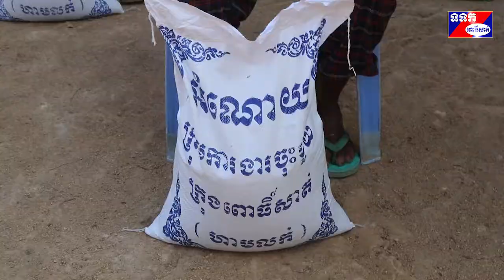ឯកឧត្តម ម៉ក់ រ៉ា បន្តចុះសួរសុខទុក្ខ និងបាននាំយកនូវអង្ករចែកជូនប្រជាពលរដ្ឋនៅភូមិទួលម្កាស់ ៣៥គ្រួសារ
នៅរសៀលថ្ងៃទី១៨ ខែឧសភា ឆ្នាំ២០២០ ឯកឧត្តម ម៉ក់ រ៉ា ប្រធានក្រុមប្រឹក្សាខេត្តពោធិ៍សាត់ បានអញ្ជើញជាអធិបតី ចុះសួរសុខទុក្ខនិងបាននាំយកនូវអង្ករចែកជូនប្រជាពលរដ្ឋនៅភូមិទួលម្កាស់ សង្កាត់រលាប ក្រុងពោធិសាត់ ចំនួន៣៥គ្រួសារនិងបានអប់រំផ្សព្វផ្សាយណែនាំអំពីវិធីបង្ការនិងទប់ស្កាត់ជំងឺ COVID-19 ជូនប្រជាពលរដ្ឋ និងអនុសាសន៍ដ៏មានសារសំខាន់របស់សម្តេចអគ្គមហាសេនាបតីតេជោ ហ៊ុន សែន នាយករដ្ឋមន្ត្រីនៃព្រះរាជាណាចក្រកម្ពុជា ។
ដោយមានការអញ្ជើញចូលរួមពី លោក សំរិទ្ធ អេង ប្រធានក្រុមប្រឹក្សាក្រុង លោក ចាប នាង  អភិបាលក្រុង សម្ព័ន្ធយុវជនស្រឡាញ់សន្តិភាព,សហភាពសហព័ន្ធយុវជនកម្ពុជា សាខាខេត្តពោធិ៍សាត់ សមាគមសិស្ស និស្សិតក្មេងវត្តសាខាខេត្តពោធិ៍សាត់,ក្រុមការងារថ្នាក់ខេត្តចុះជួយក្រុង និងអាជ្ញាធរមូលដ្ឋាន ភូមិ សង្កាត់ ។
ក្នុងឱកាសនោះឯកឧត្តម ម៉ក់ រ៉ា បាននាំនូវសេចក្តីនឹករលឹកពីសំណាក់ ឯកឧត្តម ម៉ៅ ធនិន អភិបាលខេត្តពោធិ៍សាត់ និង លោកជំទាវដែលតែងតែបានគិតគូរដល់សុខទុក្ខនិងជីវភាពរស់នៅរបស់បងប្អូនប្រជាពលរដ្ឋយើងជានិច្ចនិងបានចុះជួយដោះស្រាយរាល់ការលំបាករបស់ប្រជាពលរដ្ឋក្នុងខេត្តពោធិ៍សាត់បានទាន់ពេលវេលា និងបានផ្តាំផ្ញើរឲ្យបងប្អូនប្រជាពលរដ្ឋយើងយកចិត្តទុកដាក់ខ្ពស់ តាមវិធានការណែនាំរបស់ក្រសួងសុខាភិបាល និងសេចក្តីណែនាំរបស់រាជរដ្ឋាភិបាល ដែលមានសម្តេចអគ្គមហាសេនាបតីតេជោ ហ៊ុន សែន ជាប្រមុខដើម្បីទ្រទ្រង់សុខុមាលភាពដល់ប្រជាពលរដ្ឋ ពិសេសចូលរួមចំណែកទប់ស្កាត់ការរីករាលដាលជំងឺកូវីដ១៩ នៅក្នុងព្រះរាជាណាចក្រកម្ពុជា ។
ឯកឧត្តមបានបញ្ជាក់ថា អត្រានៃការឆ្លងមេរោគកូវីដ១៩ នៅកម្ពុជា គិតត្រឹមថ្ងៃទី១៨ ខែឧសភា ឆ្នាំ២០២០នេះ មិនមានករណីឆ្លងឡើយ ហើយអ្នកឆ្លង ចំនួន១២២នាក់មកដល់ពេលនេះក៏បានជាសះស្បើយហើយដែរ ។ ដោយឡែកខេត្តពោធិ៍សាត់ ចាប់តាំងពីមានមេរោគរាតត្បាតកូវីដ១៩ រហូតមកដល់បច្ជុប្បន្ននេះ មិនមានឆ្លងមេរោគ សូម្បីតែមួយករណីនោះទេ ។
អង្ករ ដែលចែកជូននៅពេលនេះ ជាអំណោយដ៏ថ្លៃថ្លា របស់ឯកឧត្តមបណ្ឌិត ម៉ៅ ធនិន អភិបាលខេត្ត និងលោកជំទាវ ហ៊ុន ចាន់ធី ម៉ៅ ធនិន ចែកជូនប្រជាពលរដ្ឋ ដែលមានការខ្វះខាតស្បៀងពិតប្រាកដ ជនចាស់ជរាគ្មានទីពឹង ជនពិការភាព ទុរគតជន ចំនួន ៣៥ គ្រួសារដោយក្នុងមួយគ្រួសារទទួលបានអង្ករ១០គីឡូក្រាម៕